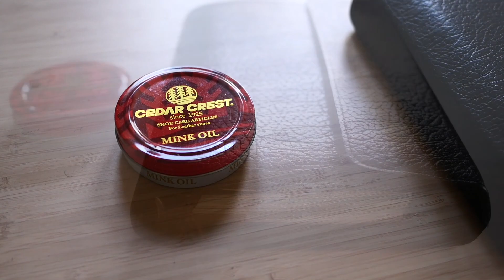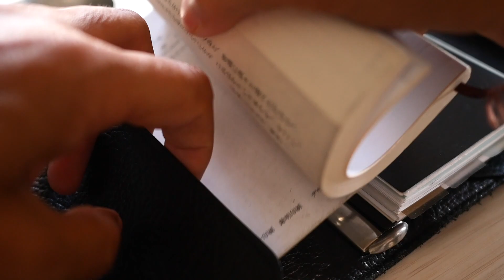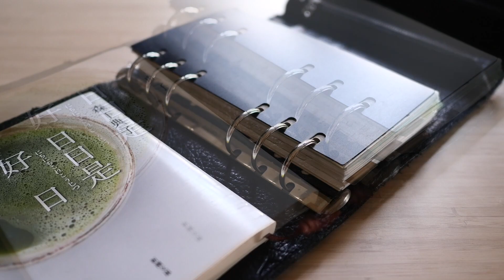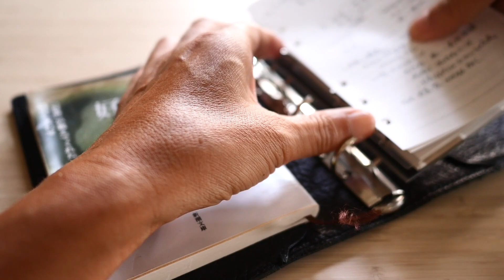バイブルサイズ手帳を使いこなせ49:メンテナンス【vol 1132手帳が喜んでいますね】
バイブルサイズシステム手帳を使いこなせ :49

定期的にレザーをメンテナンスしてます。

EQUIPMENT
Camera：Panasonic LUMIX GX7 Mark3
                  FUJIFILM X-E3